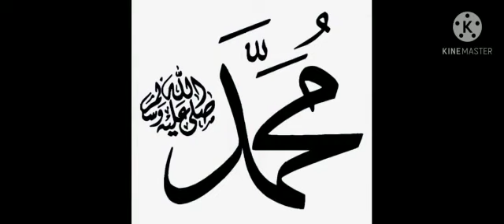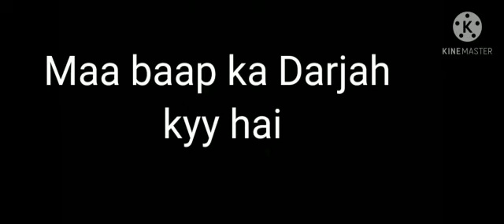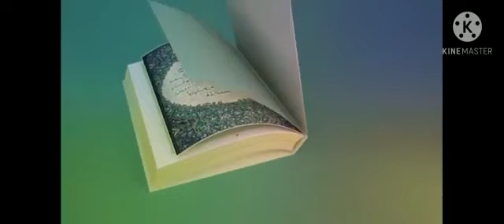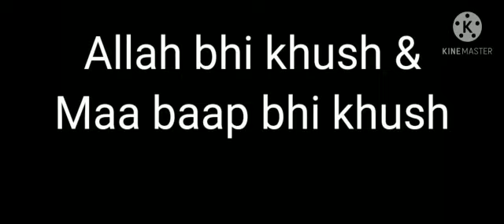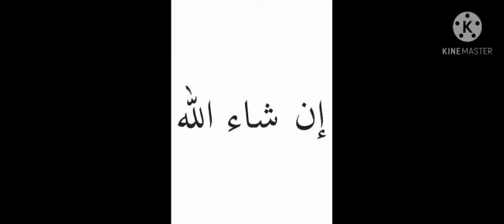Dars e Hadees Walidain ke Huqooq